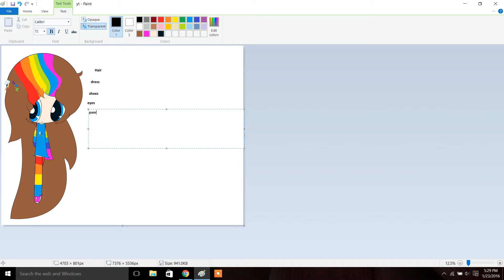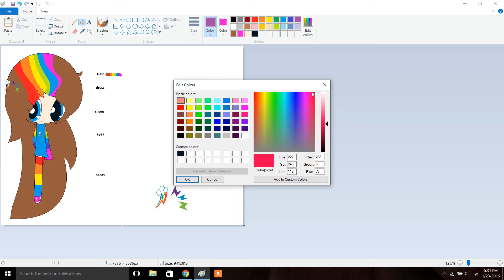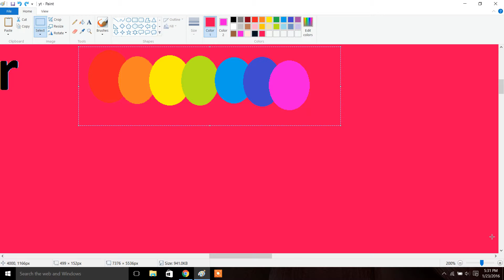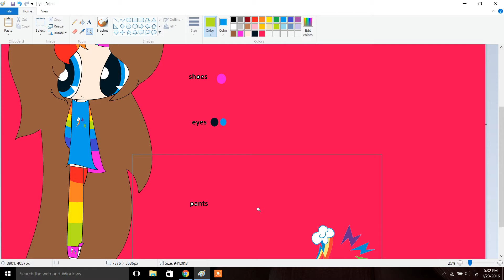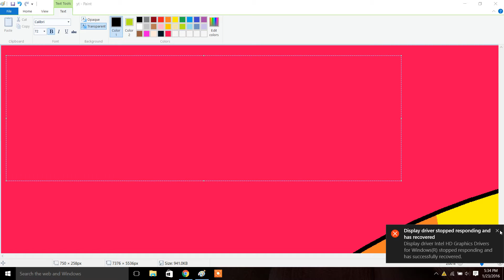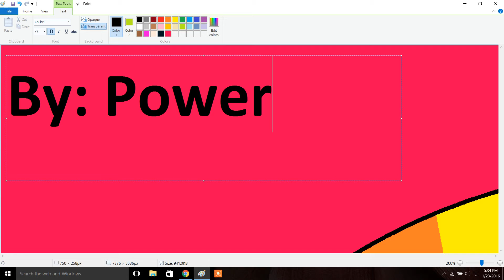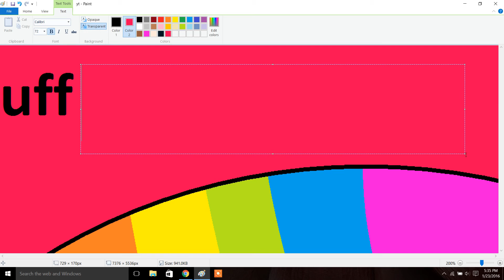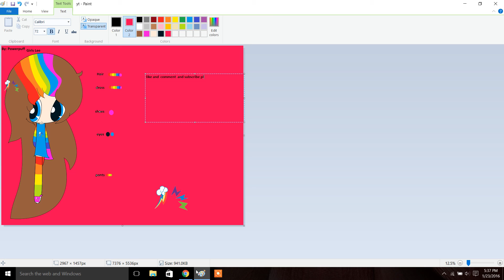me speedpaint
:3